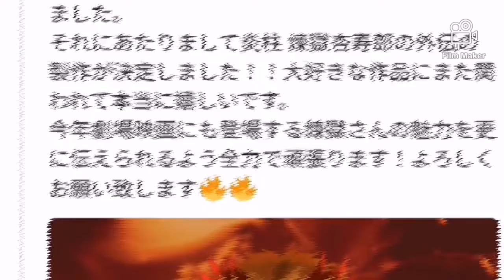ATTACK ON TITAN FINALE SEASON¦ KIMETSU NO YAIBA MANGA & MOVIE ¦ INUYASHA SEQUEL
CLICK BELL FOR NOTIFICATIONS 👌

ANNOUNCEMENT: POPULAR ANIME SERIES UPDATE 2020

NO. 1 "Attack on Titan" just dropped the trailer for its fourth and final season!

NO. 2 Demon Slayer: Kimetsu no Yaiba' announces Kyojuro Rengoku manga spin-off and Philippine Premiere

NO. 3 Inuyasha' sequel in the works

Film Maker Pro

Made with Film Maker
Artist: Geoplex
Song: resplendent